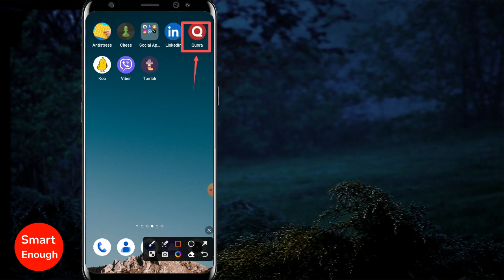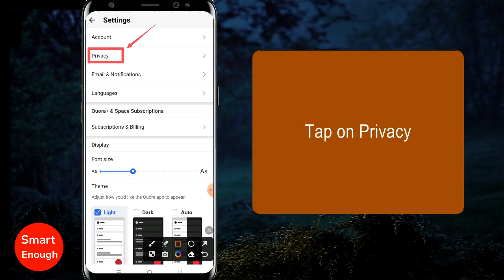How to Allow Everyone to DM you on Quora App?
How to turn on allow anyone to messages to your inbox directly on Quora App? How to change settings of who can send you messages on Quora Inbox?  How to Allow Everyone to Directly Message (DM) you to your Inbox on Quora App? How to Allow Everyone to Directly Message on Quora App? How to enable anyone can Directly message to your inbox on Quora app?